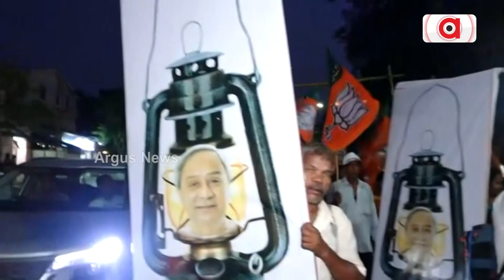Odisha BJP Stage Massive Protest Due To Power Cut Issue In Odisha